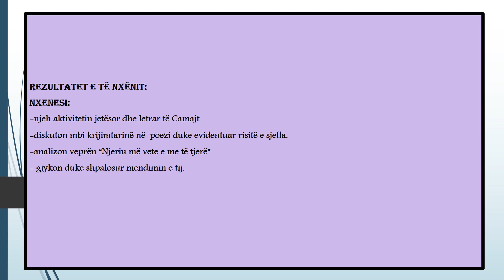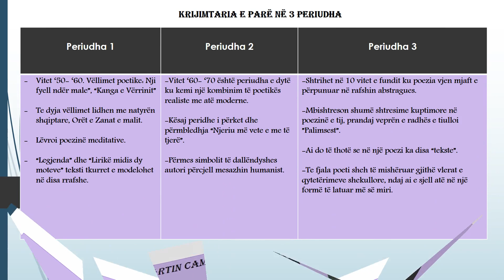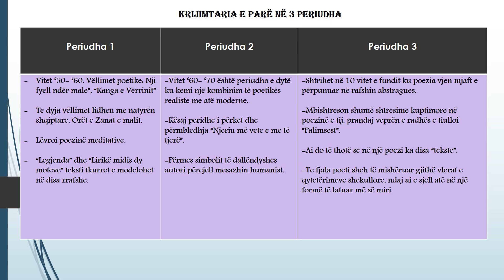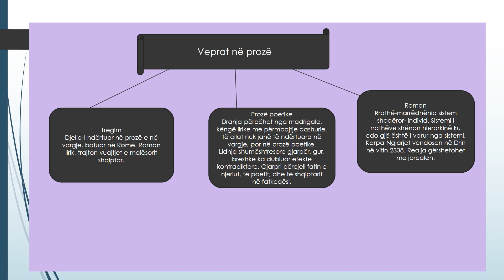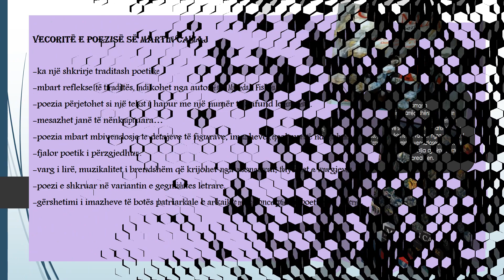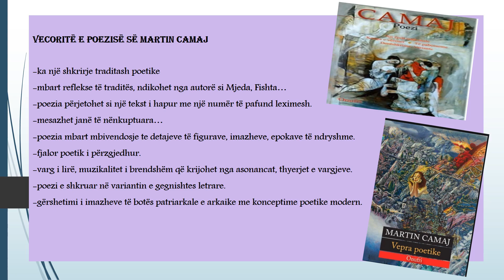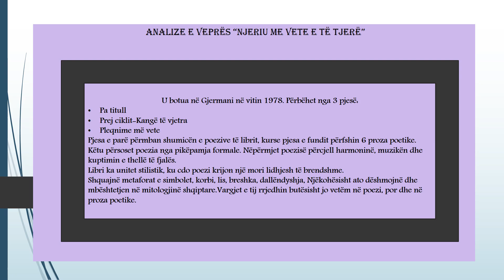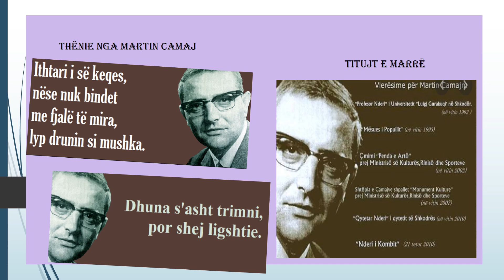LETERSI XII-MARTIN CAMAJ: "JETA DHE VEPRA" ANALIZE - "NJERIU ME VETE E ME TE TJERE"